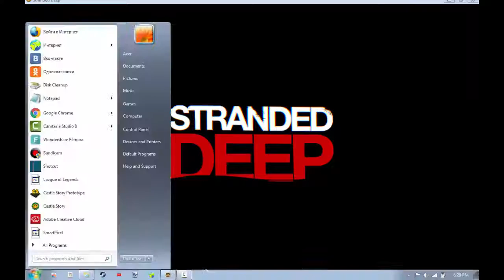STRANDED DEEP #1 - A NEW START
STEP.1 SUBSCIBE TO MY CHANNEL
STEP 2.PUT ON NOTIFICATIONS
STEP 3. PLZ ENJOY MY VIDEOS AND BYEE!!!